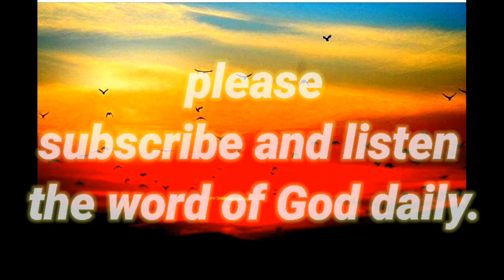25 August 2021, gospel reflection today.